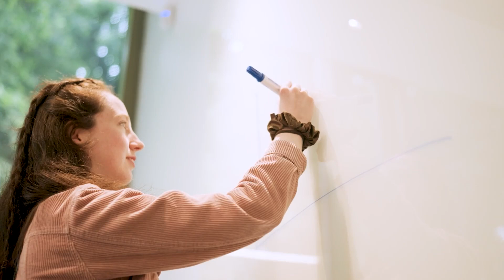MSc AI in Business